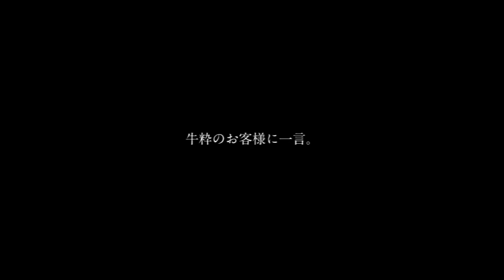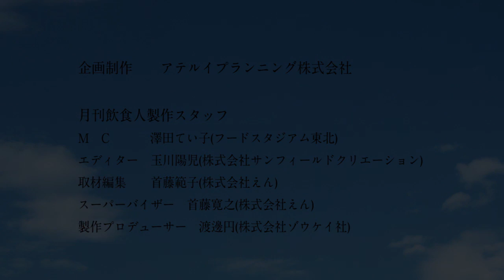漢方和牛の焼肉業態で地域に根付く店づくり！『焼肉 牛粋 』 GF-vol.07.2016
自社に向き合いだした答え。
なぜ今焼肉なのか？
なぜこの地に牛粋をつくったのか？
佐藤氏が語った開業秘話とは ――